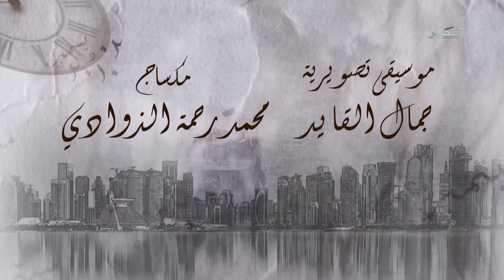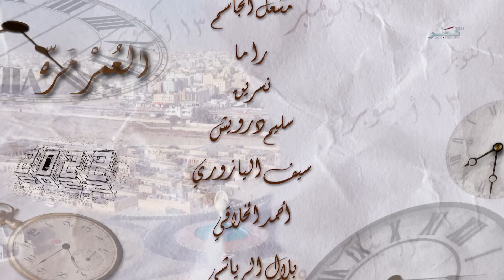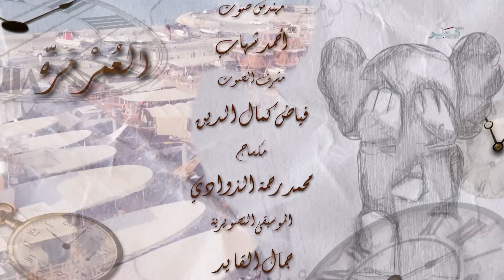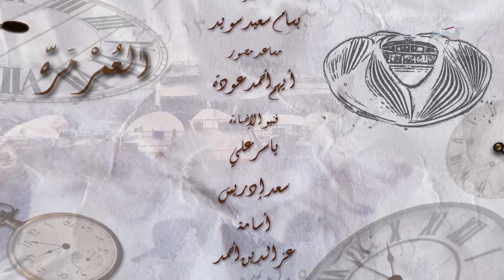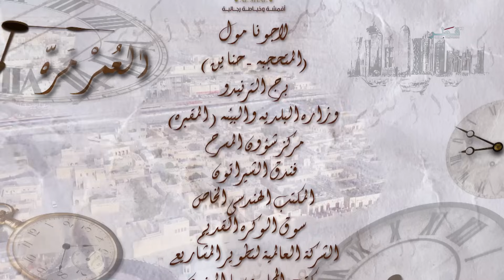مسلسل العمر مرة - الحلقة 3